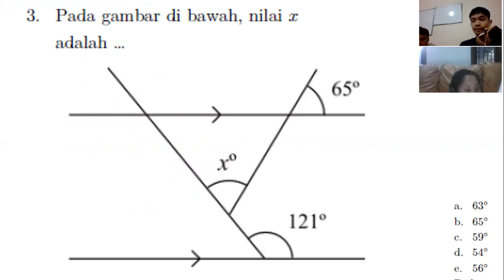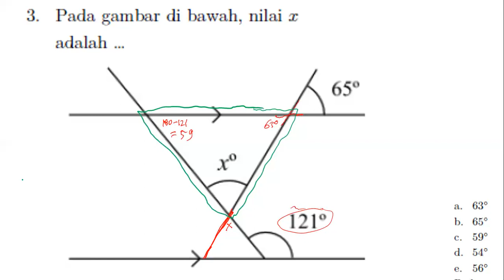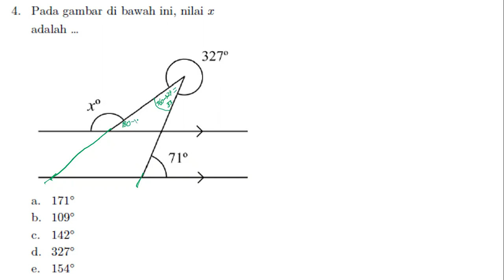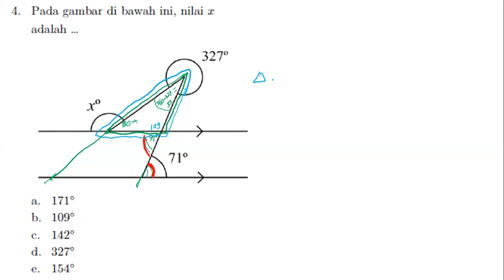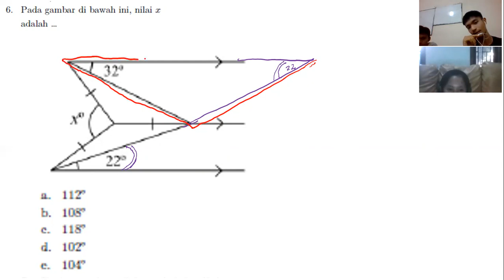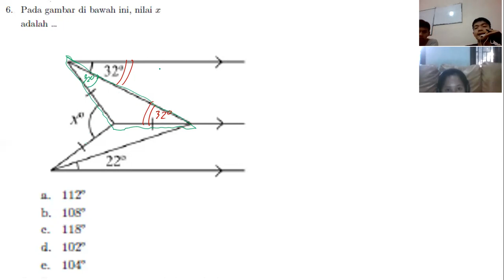Geometri UTBK Kuantitatif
Pembelajaran Sistem Daring Era Pandemi COVID-19, Jakarta-Palembang
geometrik,
geometris,
geometric,
geometry dash,
geometric cat tembok,
geometri bidang datar kelas 12,
geometri dinding,
geometri utbk,
geometri ruang,
geometri tps,
geometri kamar,
geometri dimensi 3,
geometri transformasi,
geometri analitik,
geometri analitik ruang,
geometri analitik bidang,
geometri analitik ruang bola,
geometri anak paud,
geometri analitik bidang dan ruang,
geometri adalah,
geometri analitik lingkaran,
a geometria e a descoberta do numero irracional,
a geometria e o método das coordenadas,
a geometric sequence formula,
a geometric sequence is given. find the common ratio and write out the first four terms,
a geometria da arquitetura,
a geometric series has first term 5 and sum to infinity 6.25. find the common ratio for the series,
a geometric approach to robotic laundry folding,
a geometric sequence has a 3rd term of 108 and a 5th term of 3888. find the 11th term,
geometri bidang ruang kelas 12,
geometri bangun ruang,
geometri bangun datar,
geometri bidang ruang,
geometri bangun ruang sisi lengkung,
geometri bidang datar kelas 12 kurikulum 2013,
geometri bentuk masjid,
birey b geometri,
phunk b geometria sacra,
geometric progression b.com,
geometrie wiskunde b havo,
eyyub b geometri,
matematica b geometria,
birey b geometri çözüm,
birey b geometri çember,
geometri cpns,
geometri cerebrum,
geometric cat dinding,
geometric cat,
geometric corel,
geometric correction in arcgis,
geometric correction in envi,
y=mx+c geometric progression,
birey c geometri,
birey c geometri çözümleri,
geometria vectra c,
geometri dan pengukuran,
geometri dinding kamar,
geometri dasar,
geometri dan aritmatika,
geometri dinding 3d,
2 d geometric transformation,
erik mongrain geometrie d'une erreur,
3d geometri,
koba la d geometrie,
geometry d,
interpretation geometrique d'une limite,
figuras geometricas de 4 lados,
geometri euclid,
geometri eliptik,
geometri euclid segitiga,
geometri eis,
geometri ebru tuncay,
geometri eis föy,
geometri endemik,
geometri erik dalı,
vetores e geometria analítica,
algebra lineare e geometria,
molteplicità algebrica e geometrica,
polaridade e geometria molecular,
hibridização e geometria molecular,
astrattismo lirico e geometrico,
progressione aritmetica e geometrica,
arranjo e geometria molecular,
geometri frame sepeda,
geometri frame sepeda mtb,
geometri frame giant tcr,
geometri full tekrar,
geometri fullemek,
geometri formüller,
full geometry,
geometri full tekrar kampüs,
geometri game,
geometri geometri,
geometri gambar,
geometri garis dan sudut,
geometri garis,
geometri gambar masjid,
geometri genel tekrar,
geometri giriş,
g dash geometrical dominator,
geometria sagrada debora g barbosa,
geometria grupo g,
geometri hiperbolik,
geometri hitam putih,
geometri hewan,
geometri hocalara geldik,
geometri hızlı tekrar,
geometri hocası erik dalı,
geometri hangi kaynak,
geometri hocalara geldik tekrar,
geometria grupo h,
geometri islami,
geometri insidensi,
geometri itu apa,
geometri i love papa,
geometri icl4-,
geometri ilyas güneş,
geometri ikizkenar üçgen,
geometri için kaynak önerisi,
geometrik jalan,
geometrik jalan raya,
geometrik jalan civil 3d,
geometrik jalan rel,
geometri jalan civil 3d,
rekayasa geometrik jalan,
janjang geometri,
janjang geometri ketakterhinggaan,
geometric letter j,
geometri kelas 11,
geometri kelas 10,
geometri keliling,
geometri kelas 12,
geometri kelas 7,
geometri kotak,
geometri kereta api,
geometri k,
geometri lingkaran,
geometri lightroom,
geometri luas,
geometri layang layang,
lgs geometry,
geometri limit,
geometri lys,
transformasi geometri lengkap,
geometrie dans l'espace,
geometrie dans l'espace terminale,
geometrie dans l'espace bac,
geometrie dans l'espace 3e,
geometrie dans l'espace aderdour,
l'oeil optique geometrique,
geometrie de l'outil,
geometrie dans l'espace 3ac,
geometri matematika,
geometri molekul,
geometri masjid,
geometri mtk,
geometri matematikawan,
geometri mtb,
geometri minivelo,
geometri m4th lab,
media geometrica,
geometri m kuralı,
geometry dash m,
geometri non euclid,
geometri netral,
geometri nasıl çalışılır,
geometri nasıl halledilir,
geometri nasıl fullenir,
geometri net arttırma,
geometri nurtaç hoca,
geometri nasil gelisir,
n geometric means between a and b,
geometri suku ke n,
serie geometrica n=2,
analytische geometrie n vektor,
serie geometrica n=0,
series geometricas n=1,
geometri olimpiade matematika sma,
geometri origami,
geometri optik,
geometri omkrets,
geometri ogreniyorum,
geometri olimpiyat soruları,
geometri och algebra,
geometri orijinal,
o que é geometria,
geometria para o enem,
pesnička o geometrických tvaroch,
sucesion aritmetica o geometrica,
piosenka o geometrii,
geometria plana para o enem,
o processo geometrico de al-khwarizmi,
o dan geometri,
geometri privat al faiz,
geometri penalaran,
geometri panjang dan luas,
geometri pengetahuan kuantitatif,
geometri pesawat,
geometri ping lie,
geometri paling susah,